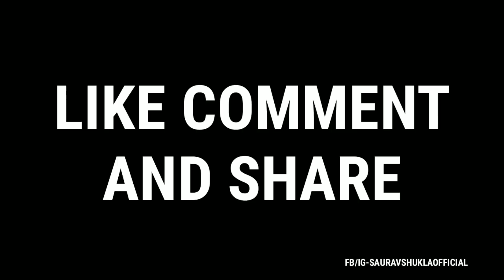Best Motivational Story | How To Handle Problems | Saurav Shukla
HELLO FRIENDS
SAURAV SHUKLA is a name among millions who struggled, failed and surged ahead in search of success, happiness and contentment.by d grace of God I have achieved a wealthy life at a young age..hence I m working as a MOTIVATIONAL speaker since 2010 when I was just 18. I have already meet lacs of people all across the country but my approaches were very less to connect entire India..so I m here to make some new friends/students.to make people aware of some decent and recent topics..I am a social worker as well ..
I m committed to providing you with MOTIVATIONAL/inspirational speeches, facts and training every day .i will also provide you with MOTIVATIONAL Quotes and shayaries.